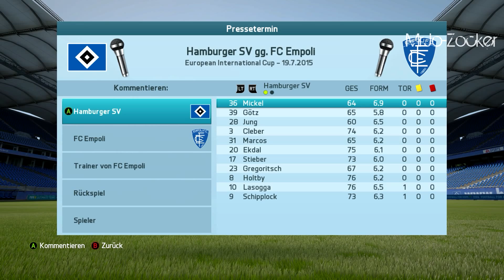FIFA 16 KARRIERE -HsV- #6 - Der Weg in Finale gegen Palermo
Hallo liebe Zocker Freunde,
hier seht ihr die KARRIERE mit dem -HsV- Folge 6

MrJo-Zocker